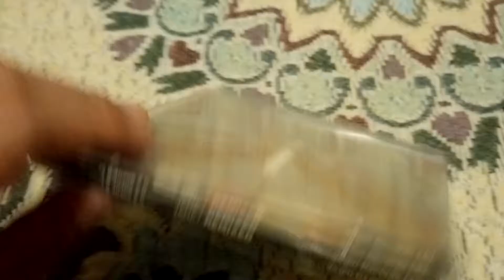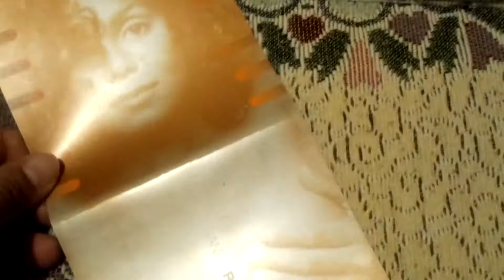Janet Jackson janet. Remixed Unboxing